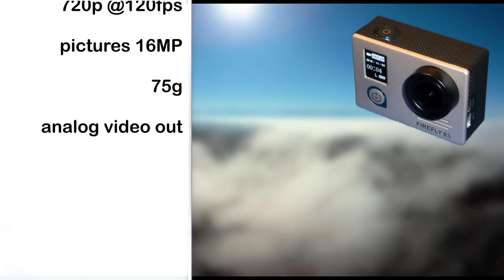Firefly 6S HD Camera - RC onboard test (above the fog)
Kurzer RC-Testflug mit Onboard-Kamera Firefly 6S (Full HD 1080p, 60fps) auf Quadrocopter Alien 500. Start am Rand eines Nebelgebiets, nach ein paar Sekunden Blick über den Nebel, am Horizont die Alpen sichtbar.

Die Firefly 6S wiegt 75g, hat einen horizontalen Bildöffnungswinkel von 120 Grad und speichert Full HD-Videos auf microSDHC-Karte (MP4-Format), Datenrate etwa 24 Mbit/s. 4K-Video ist mit 24fps möglich. Serienbilder werden mit 16 Megapixel aufgezeichnet. Der integrierte LiPo hat 1600mAh, und gerade bei FPV sollte die Kamera mit 5V extern versorgt werden. Die Kamera liefert ein analoges Videosignal, das für FPV genutzt werden kann. Optional kann Bildstabilisierung aktiviert werden.

Short RC test flight with Firefly 6S camera on Alien 500 quadrocopter. Start at the border of a fog area, after a few seconds view over the fog, the Alps on the horizon.

The Firefly 6S has 75g weight, 120° horizontal FOV and records MP4 files on microSDHC card. Full HD video is recorded with 60fps, 4K @24fps is also possible; serial pictures are taken with 16 megapixels. Image stabilization can be activated optionally.